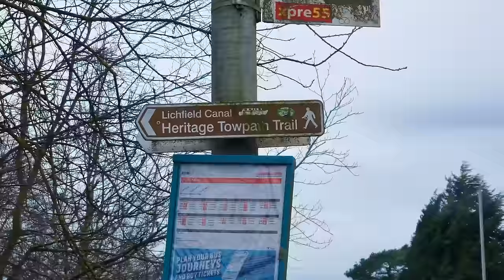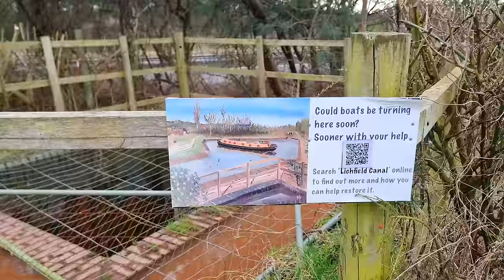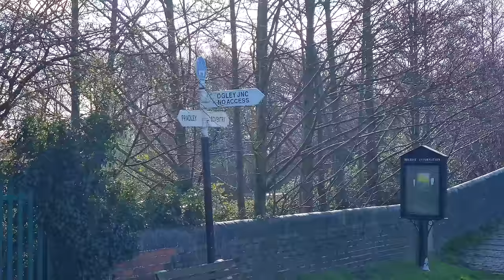We HAD to STOP! The HEAVIEST Shower We've Been Caught in! Narrowboat Cruise to Fazley - 415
Today we set off in our canal, narrowboat from the noisy Plough Inn at Huddlesford, where a busy train line has been keeping us awake for the last few nights. A mile into the cruise we had to make our first unplanned stop of the day, when I realized I forgot the bird feeders. making our way towards Fazley we pass the VERY flooded River Tame, before making our way to the lovely village of Hopwas. Where we're hit by our first show, on what we thought would be a nice sunny day. This would be a foreshadow of what was to come, when we get hit by the heaviest show we've ever been caught in, we had to stop...

2. You can buy us a coffee
3. If you want to go the extra mile and support us financially, you can do so by becoming a Patron, you'll also get exclusive benefits and content📽📢.